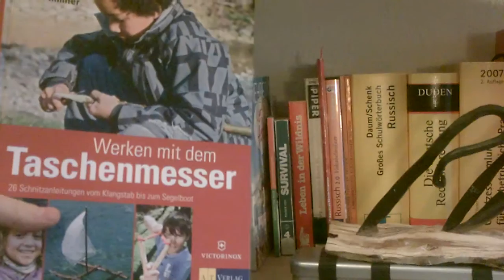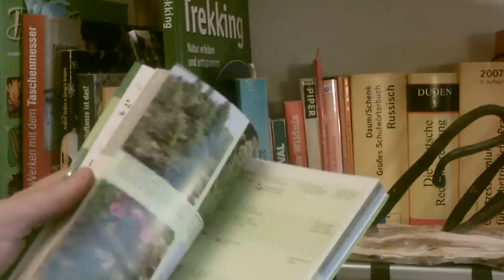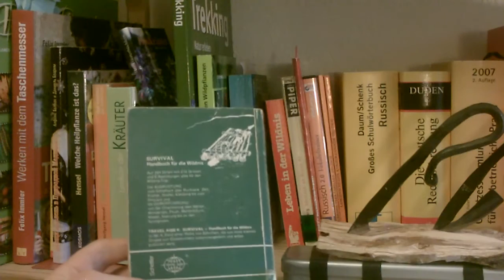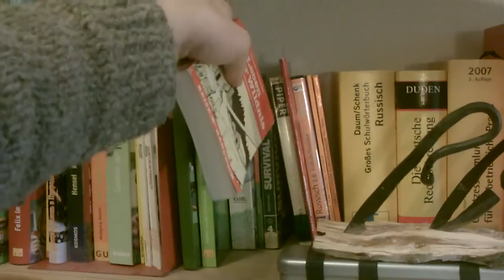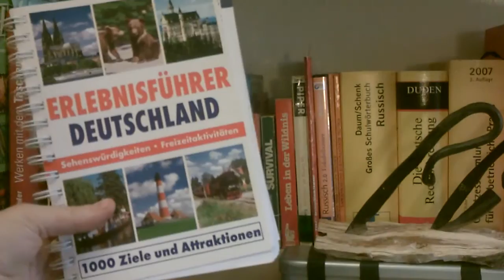Mein Lesestoff zu Bushcraft, Survival, Garten- und Wildkräuter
VA für Handrill Marco. Meine Bücher sind jetzt nicht direkt über Bushcraft, sondern eher indirekt. Wenn Du Details zu Titel, Author, ISBN Nummer oder Inhalt brauchst, scheibe bitte einfach eine PM oder einen Kommentar.

"Das Leben in der Wildnis" ist von Berndt Berglund. Untertitel: Wilderness Living. Copyright Conrad Stein Verlag, Kiel; ISBN 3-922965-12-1. Eine Jahreszahl steht nicht drin, wann das Buch herausgekommen ist, aber ich habe eine Notiz von Dezember 1989 drin. In diesem Jahr habe ich das Buch das erste Mal verschlungen.

Sehr zu empfehlen, wenn man Kinder und Jugendliche in das Schnitzen pädagogisch einführen will ist das "Taschenmesserbuch" von Felix Immler mit dem Taschenmesserführerschein und vielen kleinen Schnitz- und Bauprojekten mit dem Taschenmesser.

LG,
benjamin:)